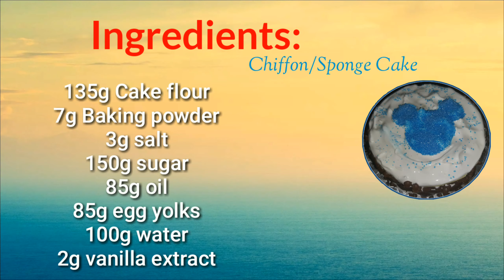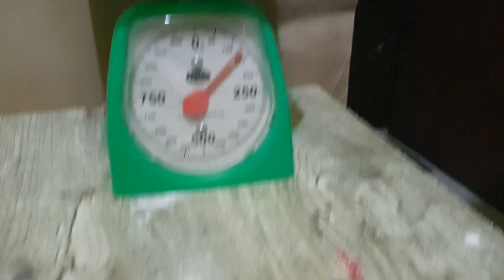Birthday Cake for Papa V69 | 3rd Gen's Vlog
Filmed Date: July 27, 2020